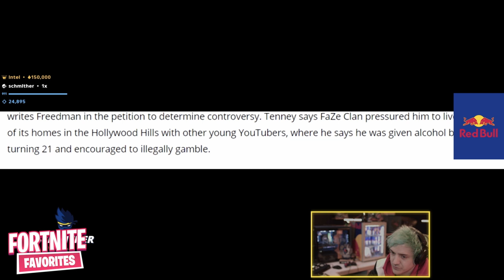Ninja *MIND-BLOWN* Reacting To DramaAlert Faze Banks Interview about Tfue Lawsuit!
In Today's Video, Ninja Reacts to Tfue QUITTING FaZe Clan and ALSO SUING THEM for STEALING 80% of his Money!